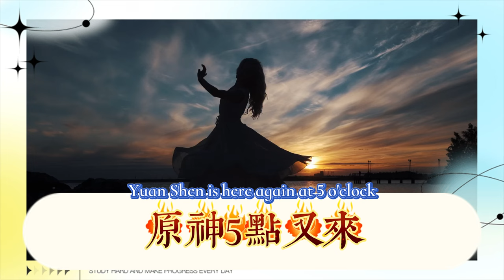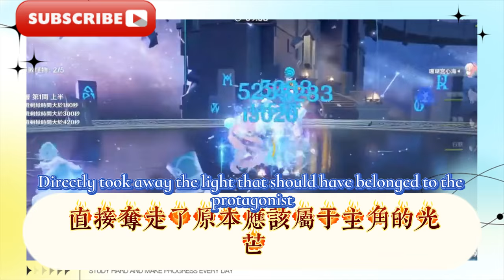原神：4.8夏活劇情節奏吐槽，妮露與散兵CP？自家社區都受不了！原神：5.1又來人權角色！娜維亞上位來臨？聖遺物增新功能！